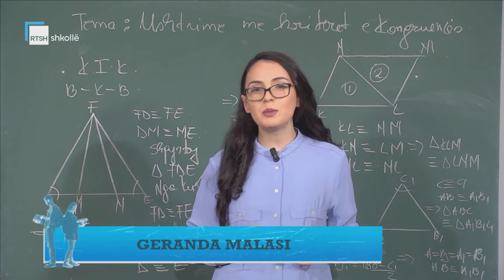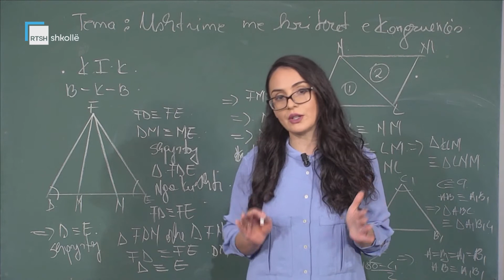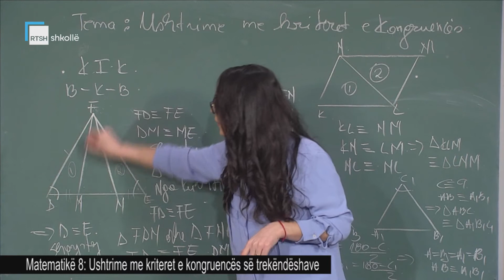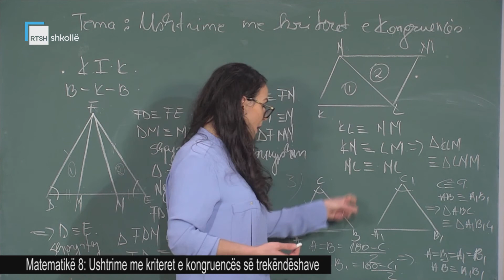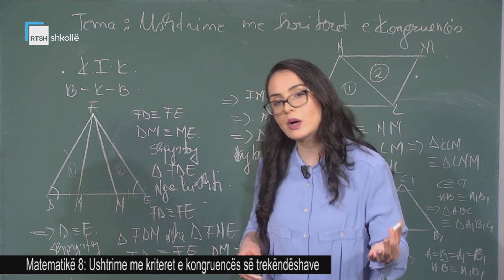Matematikë 8 - Ushtrime me kriteret e kongruencës së trekëndëshave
Mësuese Geranda Malasi